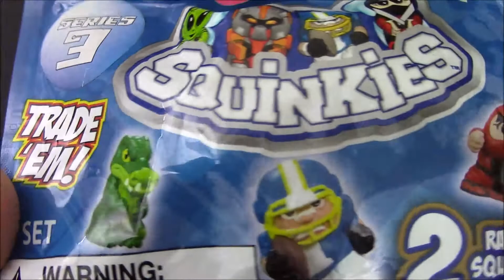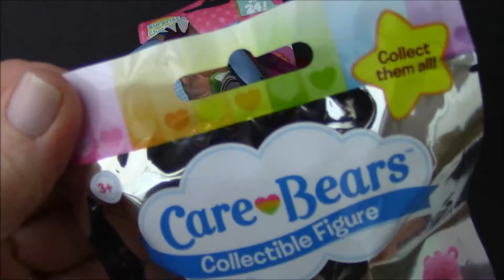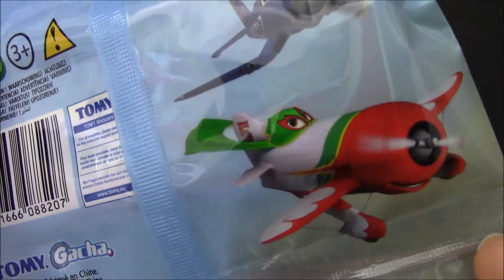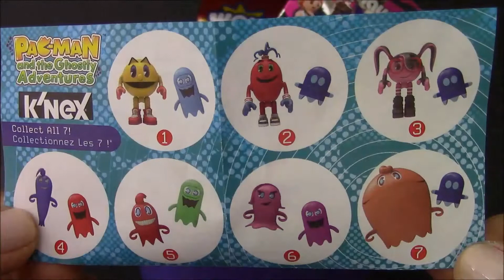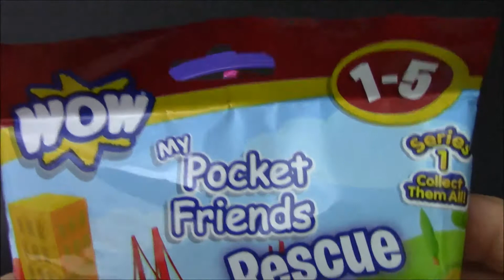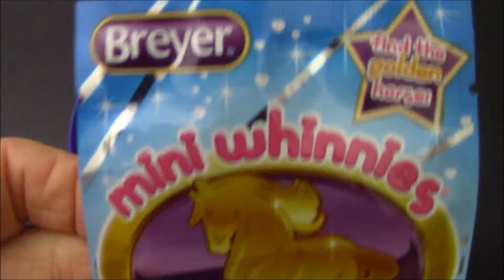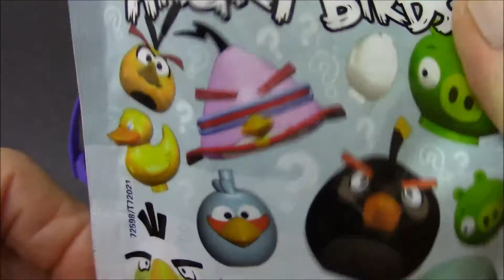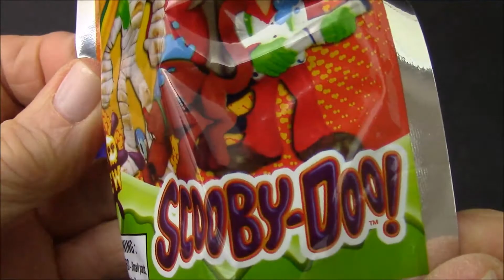* 20* Blind Bag Surprises Angry Bird DC Comics Scooby Doo BestToySurprises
BestToySurprises opens *20* Exciting Blind Bags including Squinkies Hello Kitty Toy Story 3 Super Mario Bros. Care Bears Angry Birds Teenage Mutant Ninja Turtles Match Box Scooby Doo Pac Man Imaginext GI Joe DC Comics Playmobil Disney Planes
Puppy in my Pocket Lalaloopsy WOW Pocket Friends Thomas Breyers Mini Whinnies